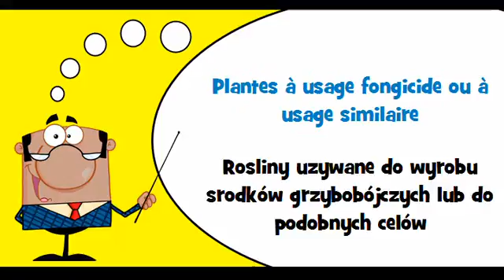VOCABULAIRE FRANÇAIS POLONAIS # Thème = Plantes à usage spécifique